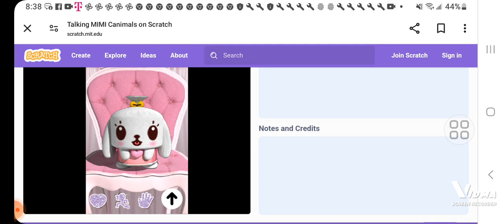Stop Calling Me Monsters Vs Aliens Now Madagascar Escape 2 Africa